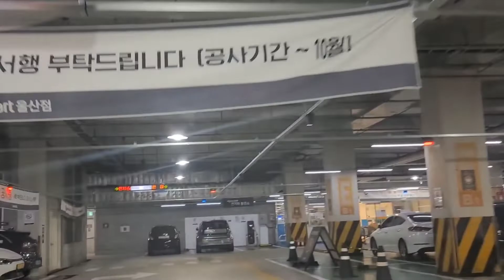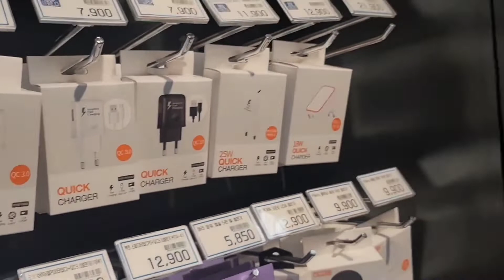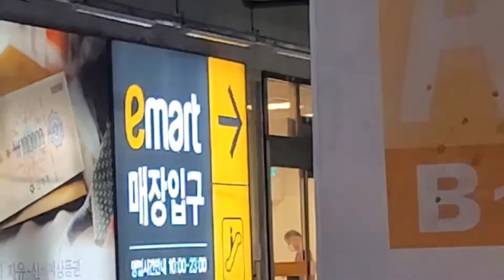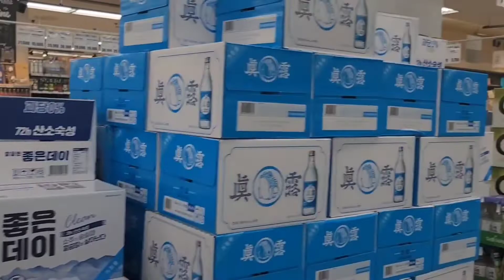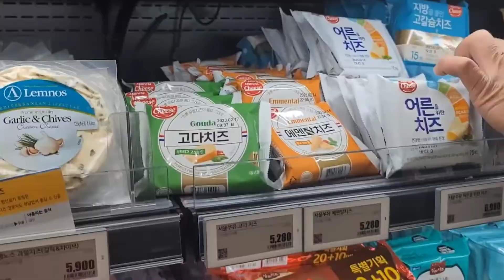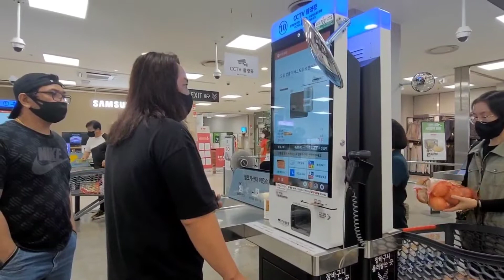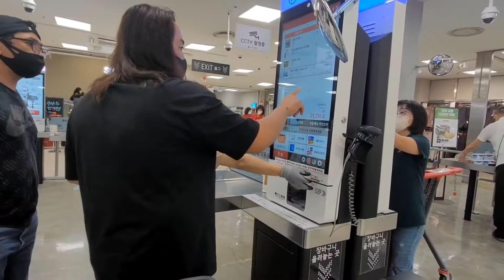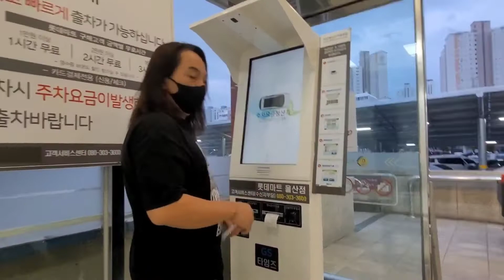Emart and Lottemart nag hanap PS5